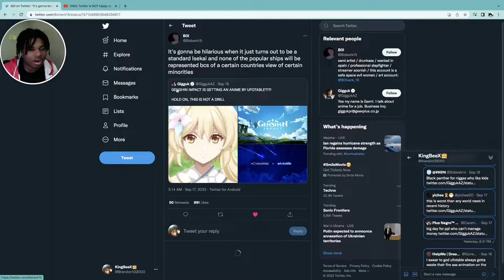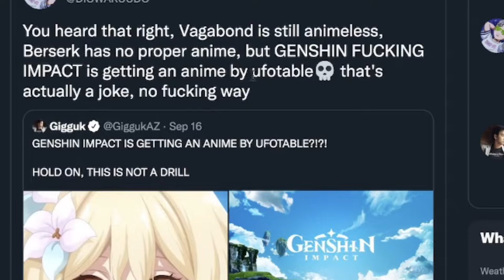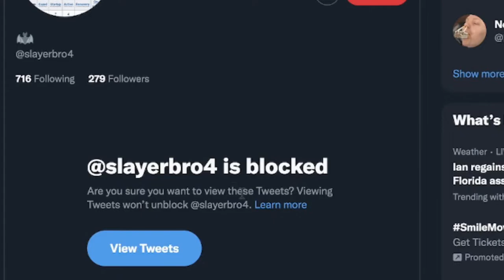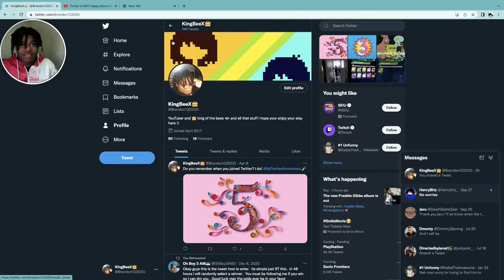Twitter is not happy with the Genshin Impact Anime.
So Genshin Impact finally getting an anime so today were reading the funniest Genshin Impact Tweets!
my twitter KingbeeX
Tiktok kingbeexx

have your self a damm good one!